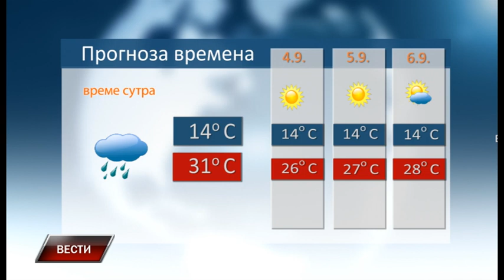Vesti 2 9 2023